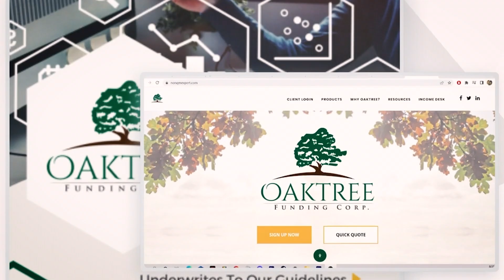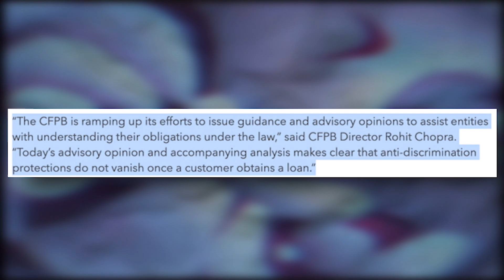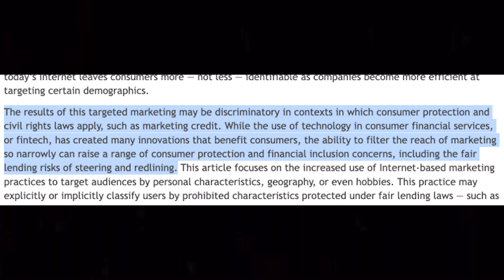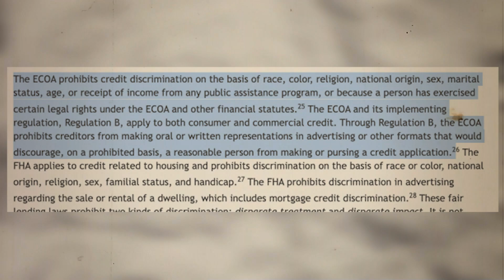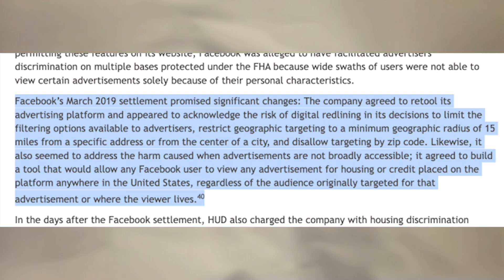The CFPB wiggling The ECOA?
Oaktree Funding is ready to help you close more loans.
Talk with your AE to create a winning marketing plan. Become a NonQM Expert yourself.